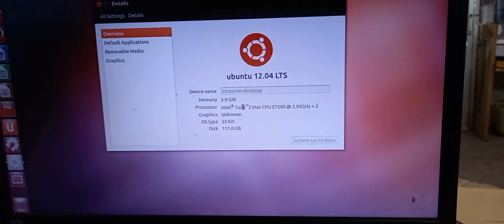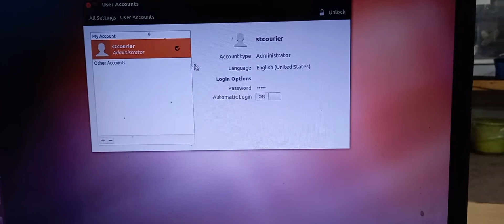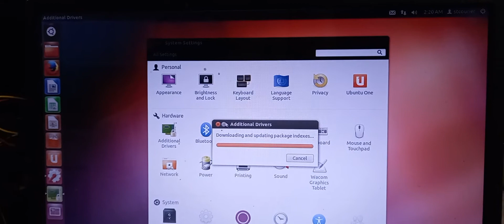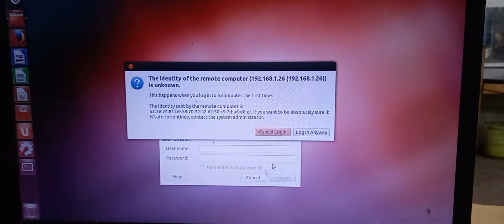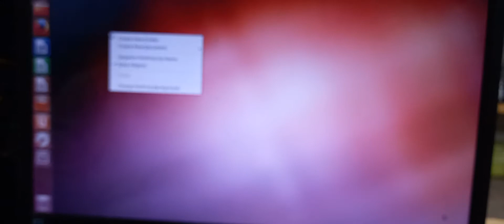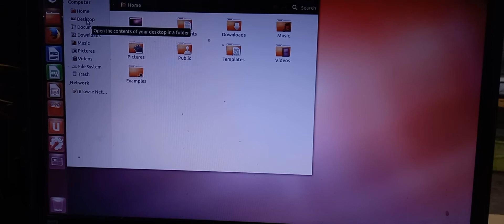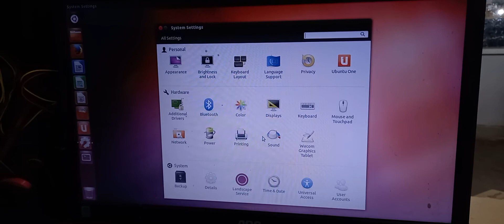Ubuntu User Guide And Normal Setting Information In Tamil